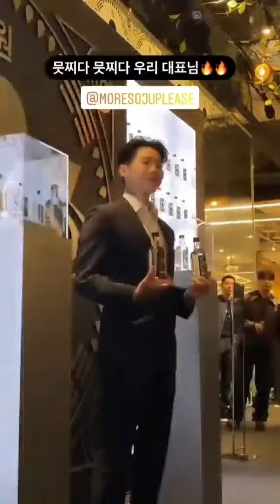AOMG Family at Wonsoju Pop up Store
Thankyou